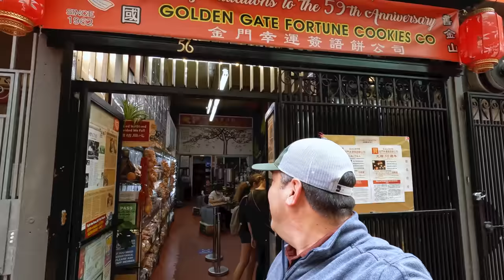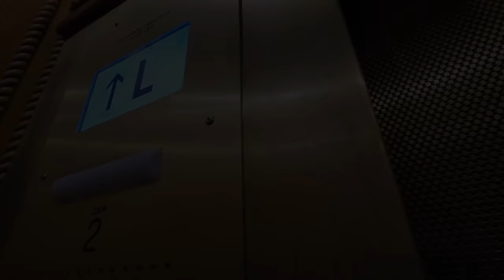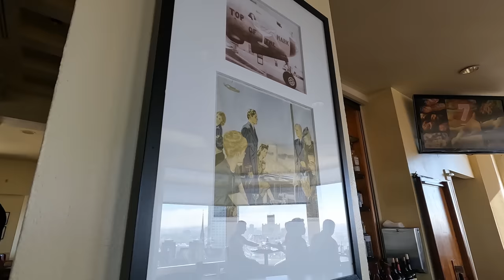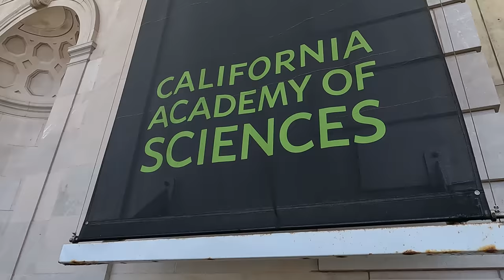San Francisco I Top Things To Do Chinatown and Academy of Sciences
Hi there! We are headed to San Francisco, and being such a vibrant city we have lots to check out so you will see 2 parts to this. On today's video we stop off at Chinatown, Top of the Mark, and the California Academy of Sciences.The next video we will also add in Pier 39, Japan Center, Golden Gate bridge and a few other stops along the way.

Timetable

0:00 - 0:51 Introduction
0:52 - 2:15 Cable-cars
2:16 - 3:18 Chinatown
3:19 - 4:26 Golden Gate Fortune Cookies Co
4:27 - 6:02 Top of The Mark
6:03 - 11:38 California Academy of Sciences
11:39 - 11:54 Next Week